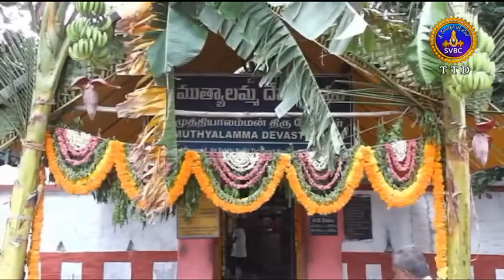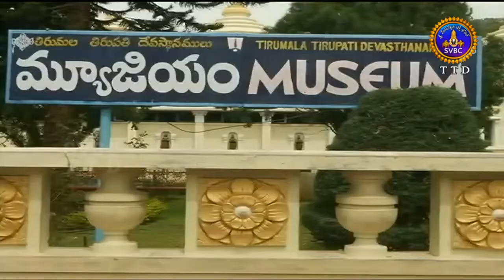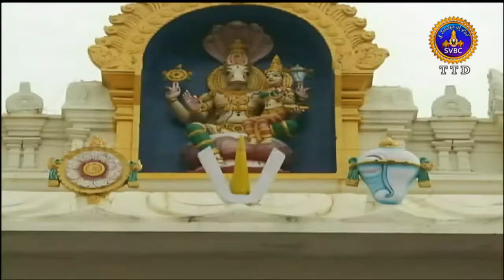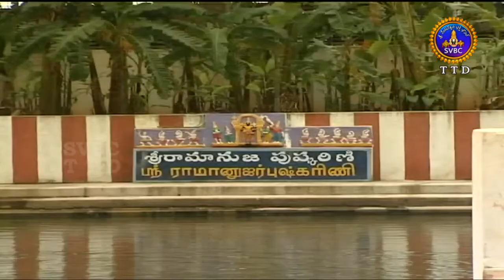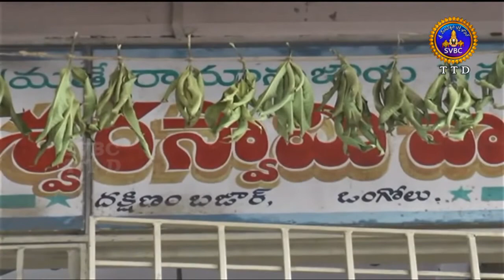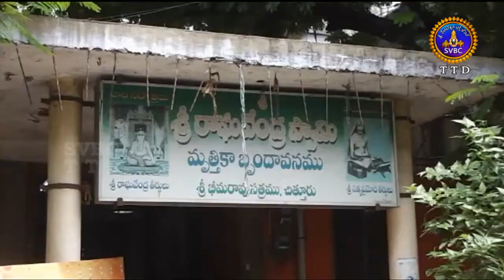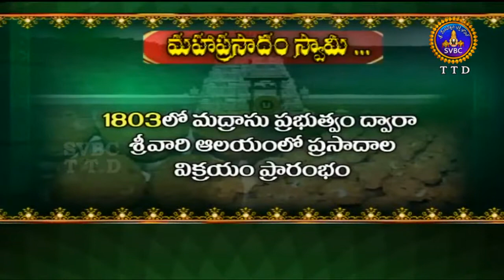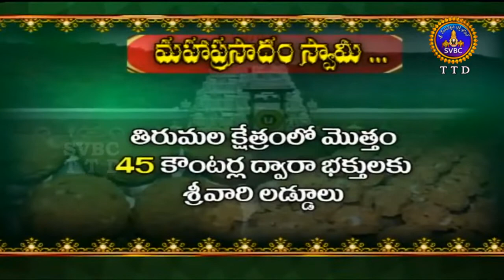Adhyatmika Viseshalu | 1PM | 08-0618 | SVBC TTD